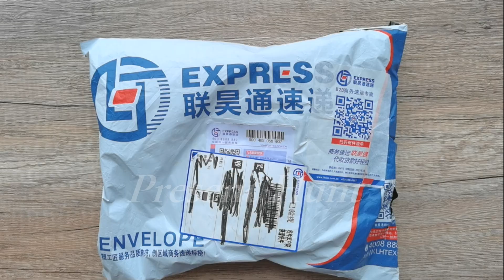Christmas Elk Pop It Bag Unboxing 2021 - Cute and Unique Crossbody Bag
Christmas Elk Pop It Bag -Christmas Pop Fidgets Toys Bag - Push It Bubbles Fidget Toy Candy Crossbody Bags Xmas Deer Elk Party Theme Backpack for Kids Children - Games Bubble Parties School Supplies Handbag Gifts

🦌 [Unique Christmas Bag] - It is a unique two-in-one design bag, which combines Crossbody Bag and Push Pop Bubbles Fidgets Toys. The moment you press the bubble, it will make a "Pop" sound. When one by one, the bubble is pressed down, you will feel a happy mood from it.
🎅 [High-Quality Toys] - Poppers Bubbles Fidget Toy is made of BPA-free silicone material and has been safety tested. Each product will be shipped to customers after we have repeatedly tested it to ensure the high quality of the product. Soft, comfortable, washable, and durable, Pop Bubble Fidget Toy can be pressed repeatedly for a long time. You no longer have to worry about your child’s toy breaking.
🦌 [Super Capacity] - The size of the Christmas Elk Pop Fidget Bag is 8.7*5.9*1.8 inches. This large-size Bubbles Fidgets Cross Body Bag has enough space for other things, such as Christmas toys, Xmas candies, Christmas gifts, wallets, Cell phones, cosmetics, pencils, notebooks, etc.
🎁 [Good Choice Of The Gift] - The perfect Christmas gift for children, family, and friends. Push Pop Bubble Fidget Sensory Toy has a unique Elk design, with a soft feel, and cute shape. This is a fun family game toys, you can enjoy complete family time. It also is a nice toys for 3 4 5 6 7 year old girls and boys.